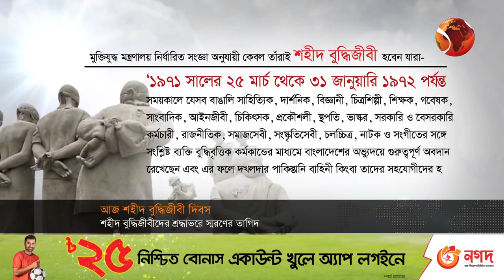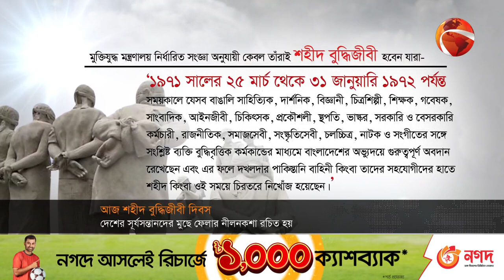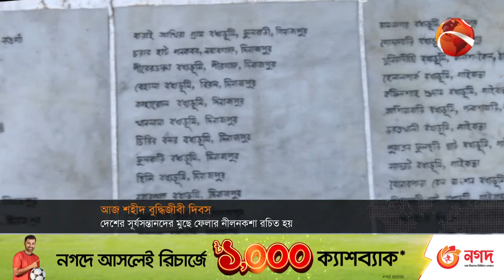শহীদ বুদ্ধিজীবি দিবসে শ্রদ্ধায় স্মরণ জাতির শ্রেষ্ঠ সন্তানদের | Bangladesh | Channel 24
শ্রদ্ধা আর ভালোবাসায় শ্রেষ্ঠ সন্তানদের স্মরণ করছে গোটা জাতি
The whole nation remembers the best children with respect and love

»» Office Address:
Bangladesh.